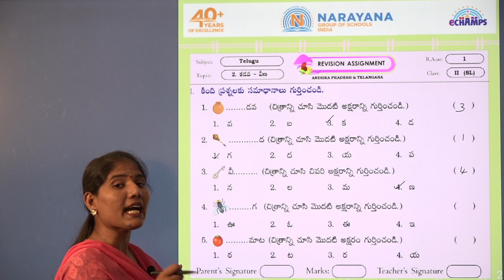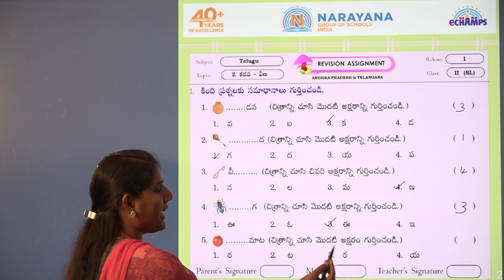12TH APRIL CLASS II SL TELUGU REVISION ASSIGNMENT KEY